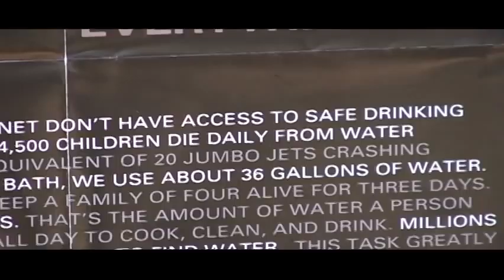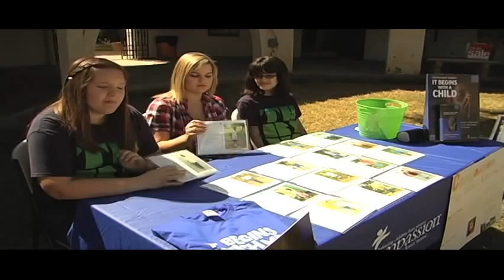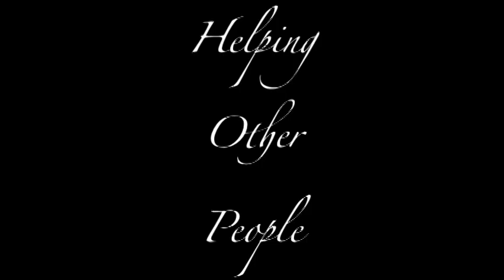Compassion Sunday 2010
Here are the organizations that we at Saint Matthew's Episcopal Church supported this year for our Compassion Sunday event. I whole heartedly and eagerly urge you my friends to GIVE to one of these charities in the very near future if not tomorrow and watch all of their respective videos. It is as simple as buying a pair shoes which will get a second pair given to a child in need to giving a few dollars to provide clean drinking water to someone in a developing nation to securing justice for victims of modern day slavery and sexual exploitation etc...

Jeremy.

TOMS shoes: TOMS Shoes was founded on a simple premise: With every pair you purchase, TOMS will give a pair of new shoes to a child in need. One for One. Using the purchasing power of individuals to benefit the greater good is what we're all about. The TOMS One for One business model transforms our customers into benefactors, which allows us to grow a truly sustainable business rather than depending on fundraising for support.

International Justice Mission: is a human rights agency that secures justice for victims of slavery, sexual exploitation and other forms of violent oppression. IJM lawyers, investigators and aftercare professionals work with local officials to ensure immediate victim rescue and aftercare, to prosecute perpetrators and to promote functioning public justice systems.

Charity Water: is a non-profit organization bringing clean and safe drinking water to people in developing nations.

Compassion International: is a Christian child advocacy ministry that releases children from spiritual, economic, social and physical poverty and enables them to become responsible, fulfilled Christian adults.

Beads For Life: Beads for Life eradicates extreme poverty by creating bridges of understanding between impoverished Africans and concerned world citizens. Ugandan women turn colorful recycled paper into beautiful beads, and people who care open their hearts, homes and communities to buy and sell the beads. The beads thus become income, food, medicine, school fees and hope. It is a small miracle that enriches us all.

Bridges To Prosperity: is a volunteer based charity that seeks to empower poor African, Asian and South American rural communities through footbridge building thereby advancing personal responsibility, community public works, economic prosperity and access to clinics, schools, jobs and markets.

NOTE: Due to the difficult and heartbreaking issues each charity addresses, exercise caution in watching the videos where children are present.